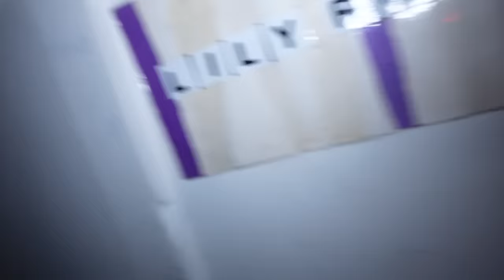Y'A QUELQU'UN SOUS LE LIT ? A CAUSE DE LA SORCIÈRE ?